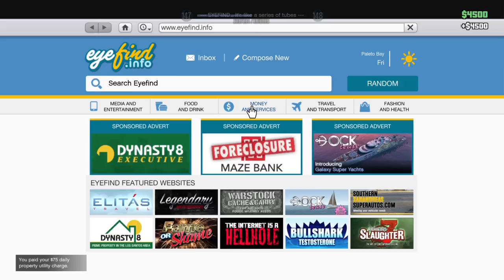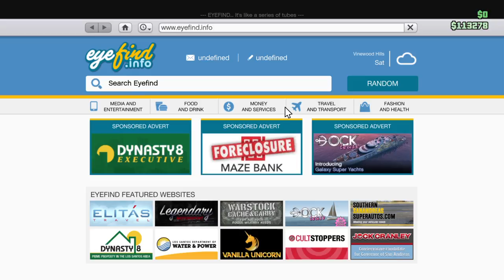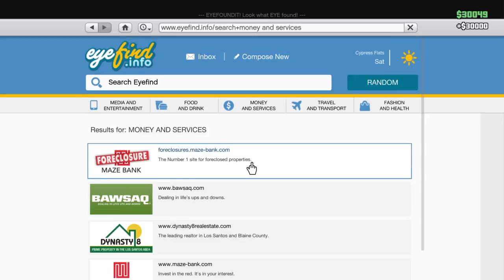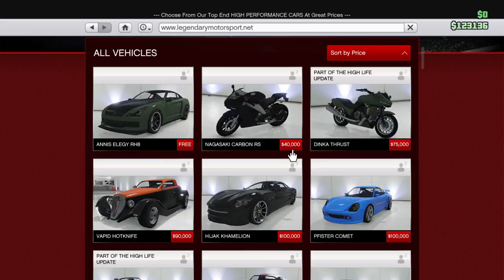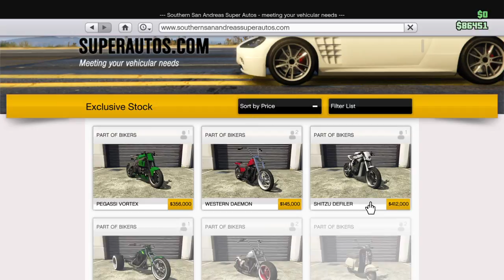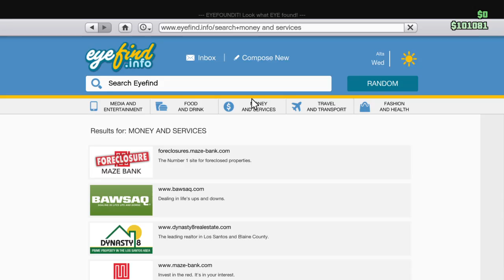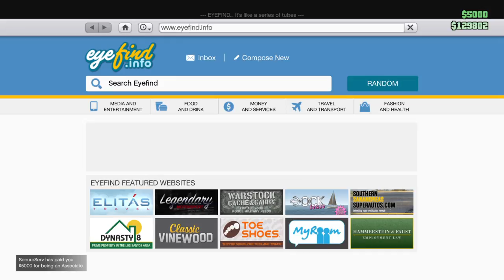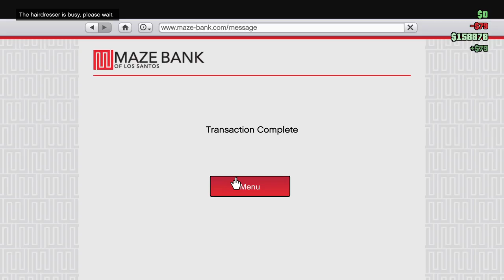Messing with friends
Plays all different Games but mainly rainbow 6seige